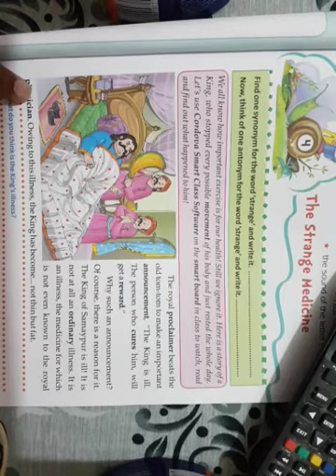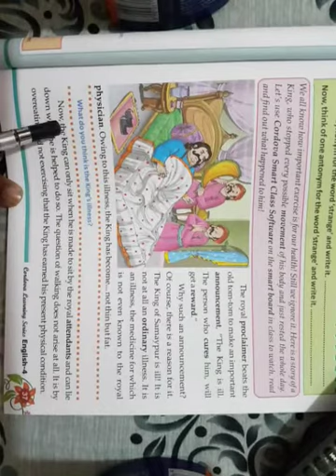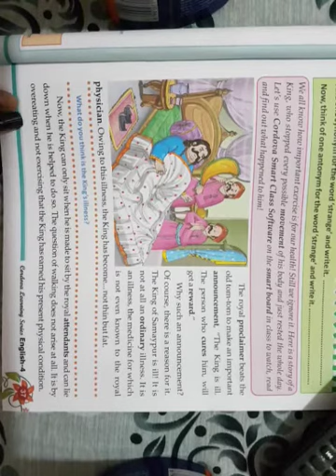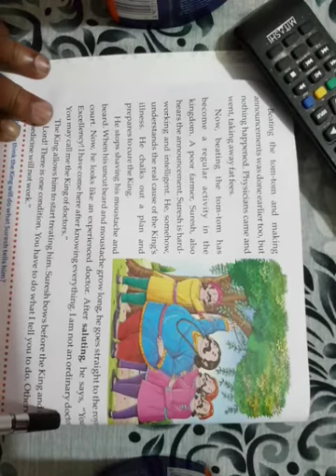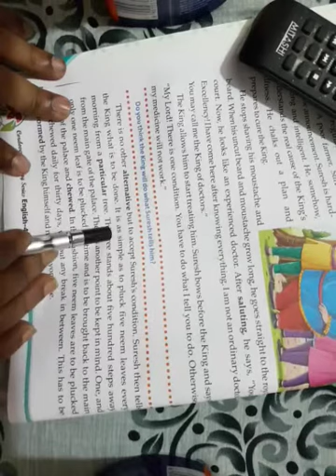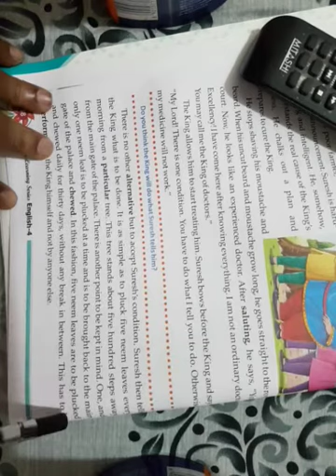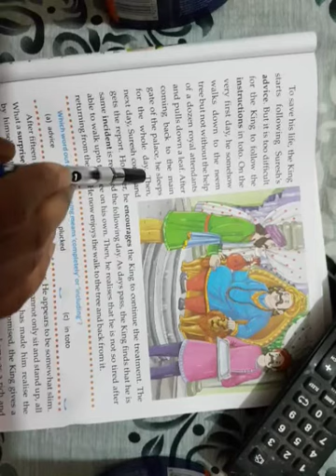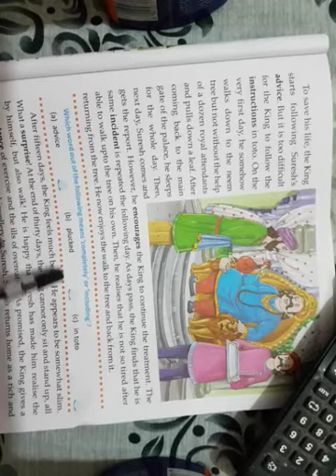Class 4,English, Chapter 4 Part 1 The Strange Medicine